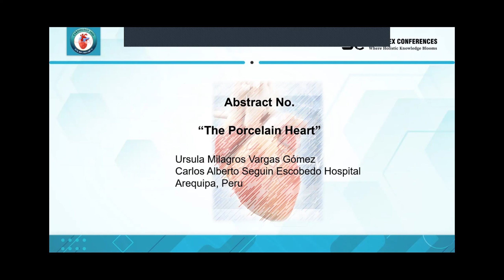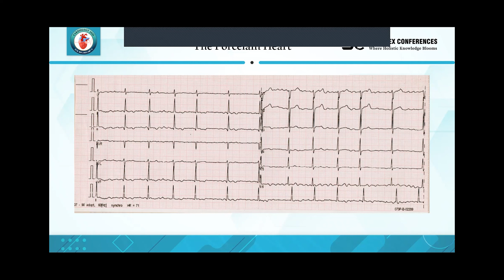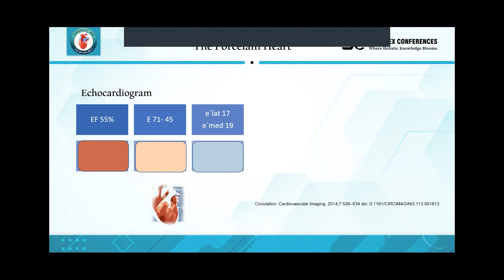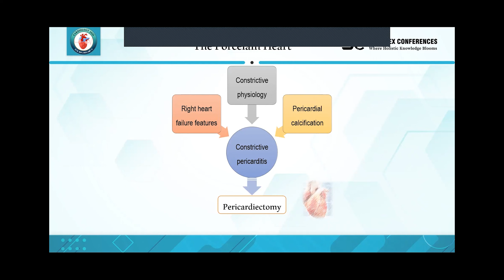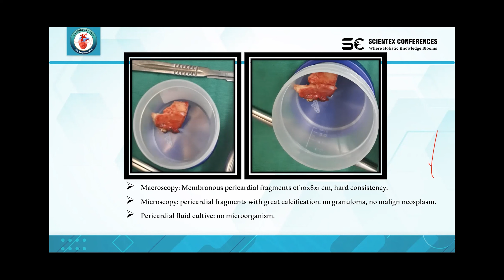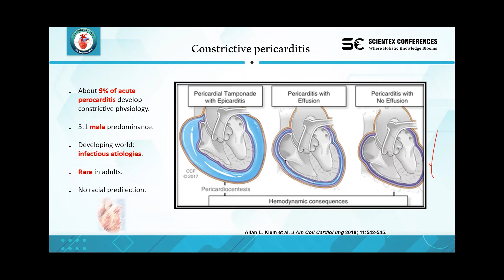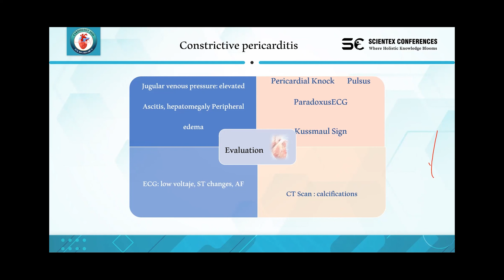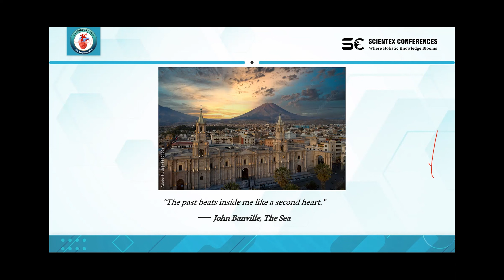The porcelain heart | Cardiovascular 2023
Presentation Title: The porcelain heart
Speaker Name: Ursula Milagros Vargas Gomez

Scientex Conference successfully hosted its International webinar on Cardiology during May 25-26, 2023. The conference was organized with a theme focused on "Advanced Remedial Regimen & Mechanization in Cardiology to improve Health span" and it was a great success. The forum was organized to foster meaningful partnerships with more than 80+ Cardiology and Cardiovascular experts.

With the grand success of 1st series of Cardiology Conference 2023, we are delighted to announce the next series of cardiology conferences "2nd International Conference on Cardiology and Cardiovascular Research," slated to occur in Bangkok, Thailand from May 09-10, 2024 with the theme of "Advanced Remedial Regimen & Mechanization in Cardiology to improve Health span". This event is going to be hybrid (there will be both an in-person conference and an online conference) again from May 16-17, 2024 | GMT +7 through the Zoom application